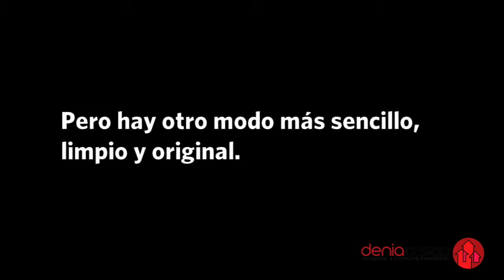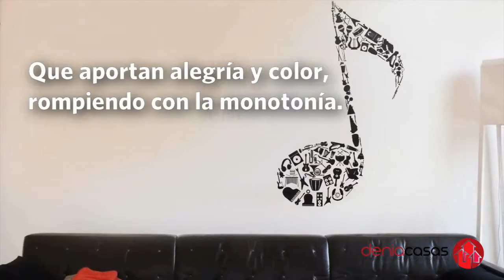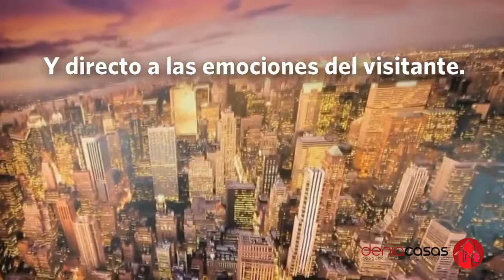Tu casa, tu vida: Los vinilos de pared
A la hora de llevar a cabo el Home Staging de tu casa, debes pensar en acciones que mezclen un pequeño espacio de tiempo de dedicación, un bajo coste y un alto impacto en alguna de las estancias y por consiguiente en la apariencia final y el precio de la vivienda. Los vinilos de pared son un sencillo ejemplo de esto: con poco presupuesto y en apenas unas horas podrás llenar de vida una estancia, personalizarla, darle sentido, luminosidad o espacio y mejorar la apariencia final ante un comprador.